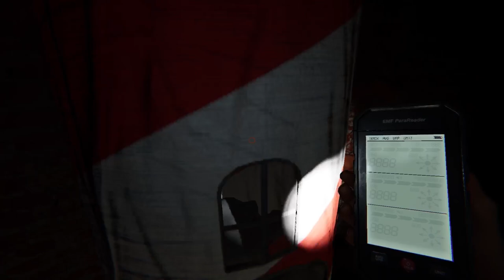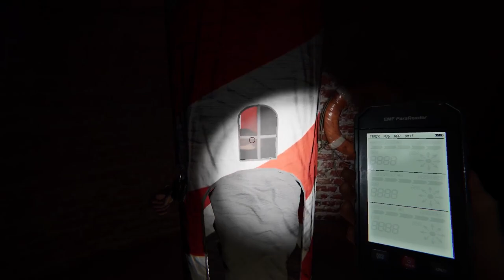Phasmophobia | Lighthouse Time